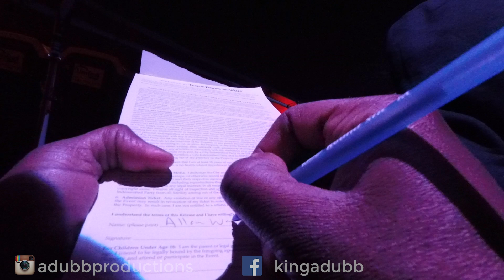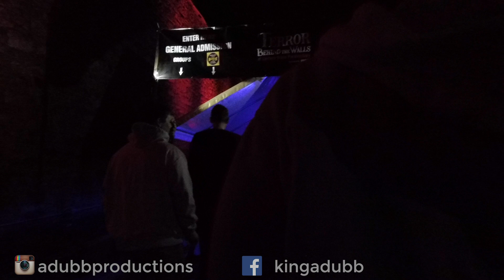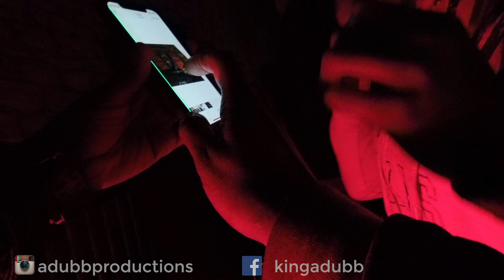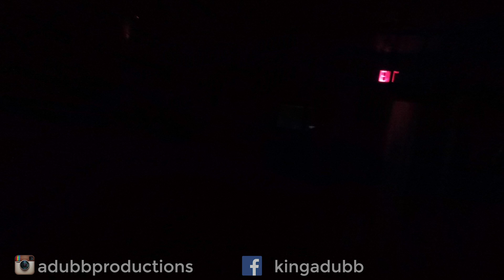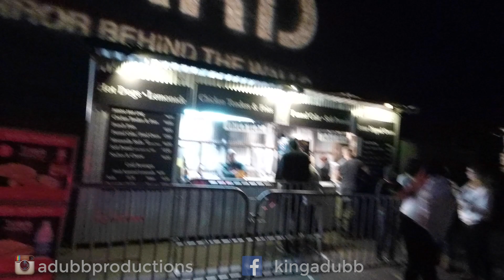Terror Behind the Walls 2019 Eastern State Penitentury full walkthrough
This is my full walkthrough of Terror Behind the walls at the eastern state penitentiary. Every October in Philadelphia the Historic Eastern State Penitentiary turns the old prison into an indoor outdoor haunted trail.